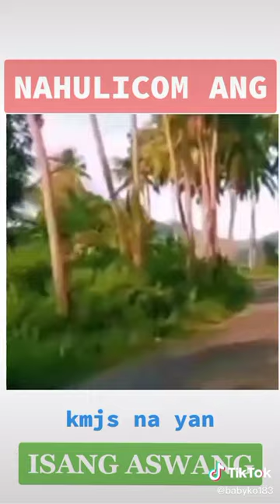KMJS NA YAN